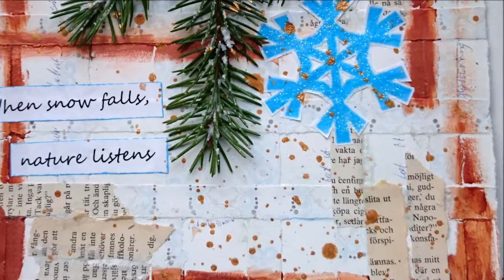Glitter everywhere | Mission Inspiration Art Journal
Mission Inspiration - November
A bit late again ;)

In my head, November isn't a month that belongs to fall, it belongs to winter. Therefor I didn't want to go with leafs, so I took a branch from a pinetree. I didn't plan it out very well, because I need to make Decembers mission on the backside of this ;)
Oh well.

I don't really like the brown colors, but didn't want any other ones either. But it looks very sparkly now ;)

˙·٠•●♥ Materials ♥●•٠·˙
Some scrapbook paper, torn apart.
Glitter and some kids glue
Liquitex Gesso
Book pages (from a book thats falling apart)
Inka Gold in Copper